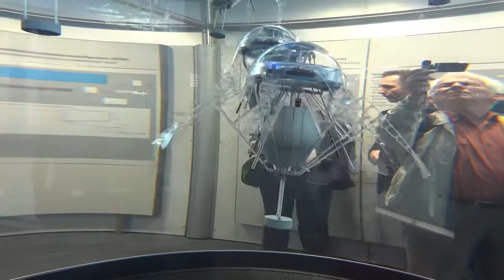Swimming Jellyfish Robot - Hannover Messe 2012 HD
Quallen Roboter bei Festo Hannover Messe 2012